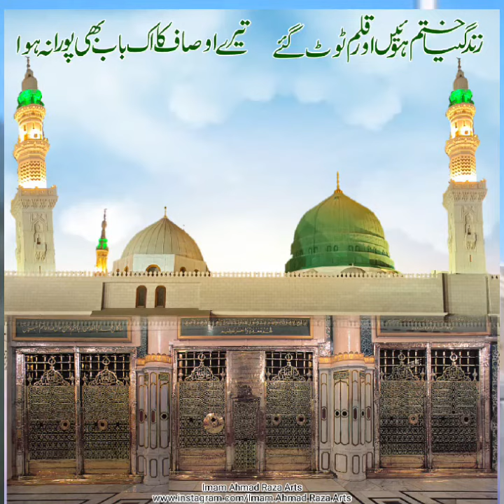sar kaar ka aalam kiya huga (Molaana rafeeq sahab)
naatshareef#islamicstatus